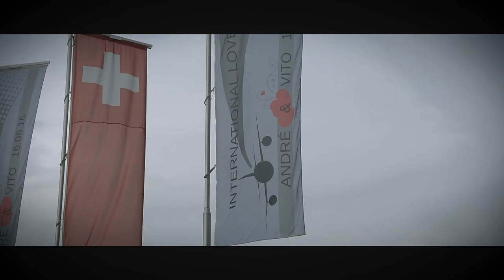Wedding André and Vito 18.06.2016 - Made by Aquilino Paparo - Photography & Cinema